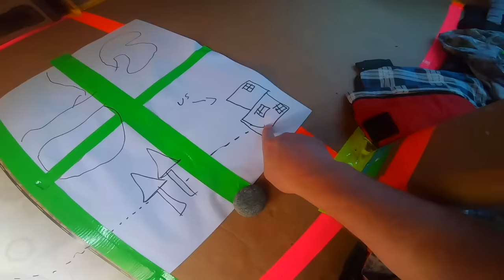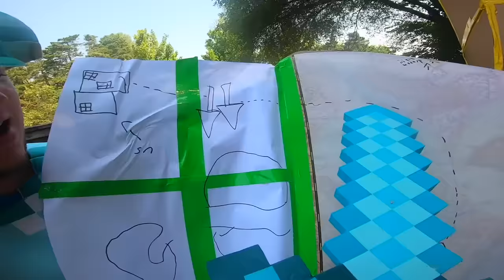MINECRAFT The MOVIE IRL - Minecraft Box Fort Defeating The Ender Dragon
Real Life MINECRAFT The MOVIE - Minecraft Box Fort Defeating The Ender Dragon Real Life MINECRAFT Box Fort the official Minecraft movie! 24 Hour Challenge DAY 7 - Building A Nether Portal todays video papa jake and logan two brothers play real life minecraft. we build a box fort for our 24 hour overnight challenge and deck it out with minecraft toys and items just like from the xbox one game.

119-660 Eglinton AVE.EAST SUITE 201
TORONTO, ON. M4G 2K2
Canada